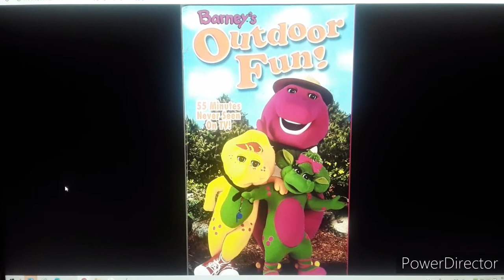Good Night Thomas! (Thomas & Friends)